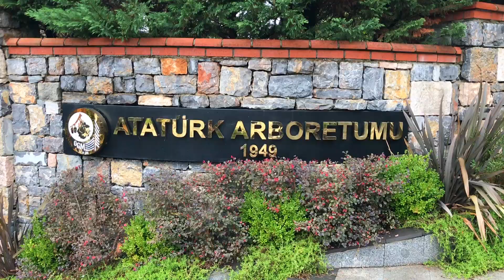İSTANBUL- vlog5- SONBAHAR RENKLERİNE BÜRÜNMÜŞ ATATÜRK ARBORETUMUNU GÖRDÜNÜZ MÜ? -İstanbul’un Bahçesi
Herkese MERHABA🎈

Uzun ve yorucu bir yılın içinde, günleri ardısıra tüketirken, mevsimlerin geçişine evinlerin içinden tanıklık eder olduk. Bu bahar, her yıl çiçeklerine bakmaya doyamadığım kiraz çiçeklerini göremedim mesela. Erik çiçeklerini de koklayamadım. Olsun. Hastalıklar bitecek, zor günler geçecek derken ömür denilen saat, bir akrep yelkovan kovalamacasıdır devam ediyor. Edecekte...
O yüzden her ne kadar, ne yaşamış - yaşıyor olsakta bazı fırsatlar yaratmalı; yenilenmeliyiz!
Sonbaharın renklerini görmeden bu yıl bitsin istemedim ve sizler de görmeden günlerinizi bitirmeyin istedim.

Sonbaharı bütün güzelliğiyle sergileyen, yanıbaşımızda ki, İstanbul’un gözde bahçelerinden Atatürk Arboretumu’nu gezdim ve kayıt altına alarak ölümsüzleştirdiğim anılarıma sizleri de ortak etmeye geldim. 🤗

İyi seyirler🎈

Gerçekleştirdiğim bir gezi günümü sizler için derledim ve videoyu buraya bırakıp, sonuna kadar izleyip değerli yorumlarınızla taçlandırmanızı bekliyorum. 🤍

Sizlerin de bizlere, mutlaka gitmeli ve görmelisiniz dediğiniz yerler varsa lütfen yazın . 🥰